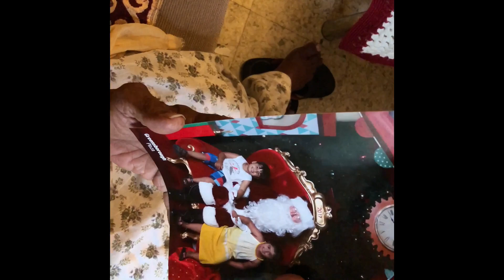Senta vs Sant | Punjabi Funny Video | Latest Sammy Naz